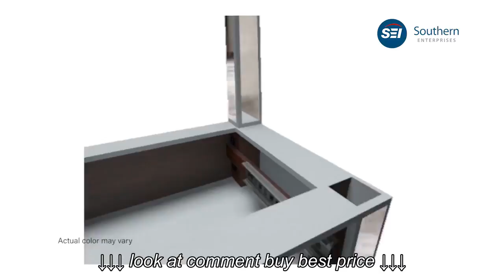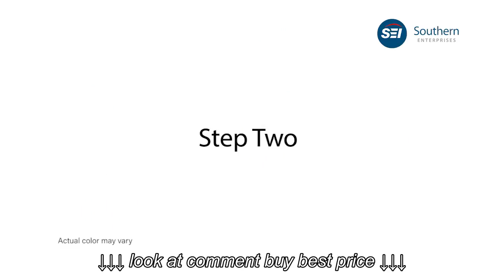CM9163R: Mirage Mirrored 2 Drawer Console Table Assembly Video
CM9163R: Mirage Mirrored 2 Drawer Console Table Assembly Video, CM9163R: Mirage Mirrored 2 Drawer Console Table Assembly Video